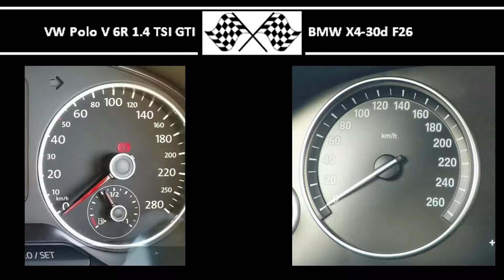VW Polo V 6R 1.4 TSI GTI VS. BMW X4-30d F26 - Acceleration 0-100km/h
VW Polo V 6R 1.4 TSI GTI
180HP
250Nm
0-100 in 5,9s
Source video:

258HP
560Nm
0-100 in 5,4s